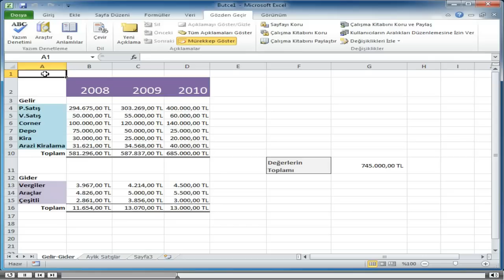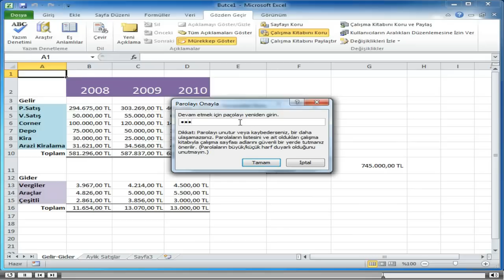Excel, ileri seviye_6-Çalışma Kitabını Yayınlama_2-Çalışma Kitabını Koruma